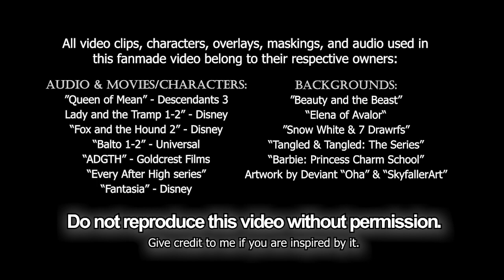"Queen of Mean" (Animash) - 𝟏,𝟎𝟎𝟎 𝐒𝐮𝐛𝐬𝐜𝐫𝐢𝐛𝐞𝐫𝐬!!!!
In celebration of reaching 1,000 subscribers, join Dixie, Jenna, & Lady in the song that trended # 1 on YouTube: "Queen of Mean"

Woah!!! Never thought that I get 100...yet now I've reached 1,000!! This never would've been possible without your encouragement & support!!!  Their are no words to describe how much this means to me!

Keep an eye out for future Community tab posts on my channel with polls, sneak peaks, and shout-outs!!

Song: "Queen of Mean" - Descendants 3
Video Clips/Characters/Overlays: see end of video